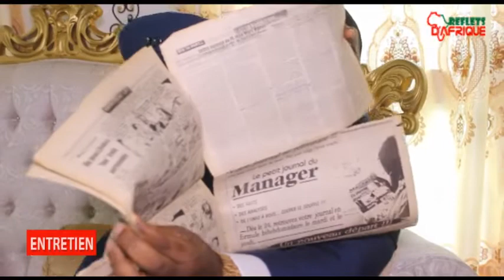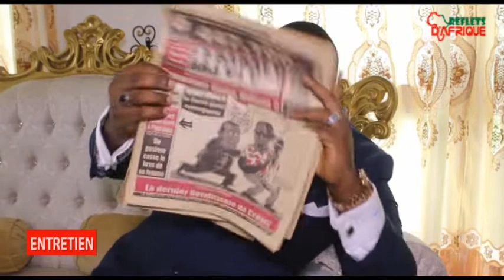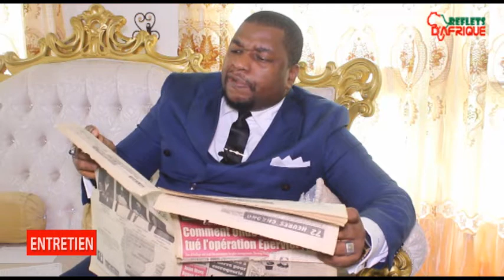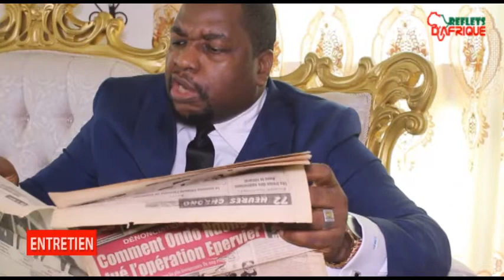LE MPODOL JEAN MARC NGOSS CRITIQUE VIOLEMMENT LA GOUVERNANCE DE PAUL BIYA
Le retrait de cette Can est une très bonne nouvelle. Comment aller organiser une fête quand on a deux régions de notre pays sur 10 qui sont en guerre ? Comment aller organiser une fête quand on a des compatriotes qui n’arrivent même pas à mettre la marmite au feu ne serait-ce qu’une fois par semaine ? La suite dans l'entretien vérité.